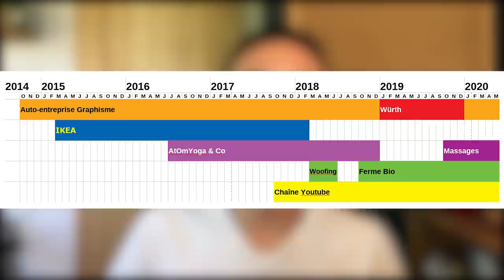Avoir plusieurs métiers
De graphiste chez IKEA à fermier en passant par prof de yoga et youtubeur : j'analyse mon parcours professionnel mouvementé pour montrer comment je me suis détaché de l'idée de faire carrière pour exercer des activités qui me plaisent et m'épanouissent !

TEMPS DE TRAVAIL pour réaliser cette vidéo :
Recherche et développement : 1 h 20 min
Écriture : 1 h
Tournage : 1 h 40 min
Montage : 2 h 40 min
Mise en ligne : 20 min
TOTAL : 7 h
Matériel utilisé :
Caméra : iPhone 5
Micro : RODE VideoMicro
Éclairage : APUTURE Amaran AL M9
Montage : ADOBE Première Pro
Graphisme : ADOBE Illustrator, Photoshop